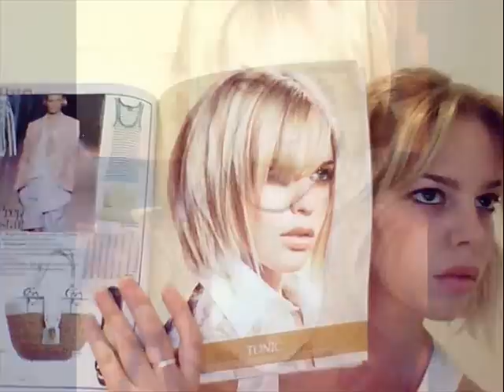Heather Dorssers - Canada's Next Top Model Cycle 1